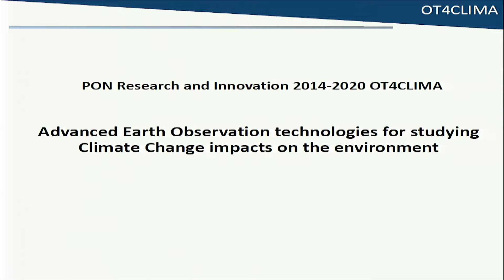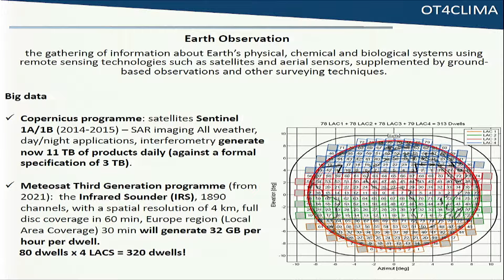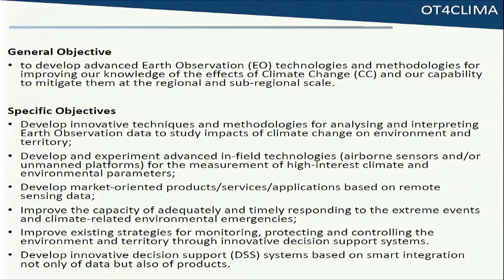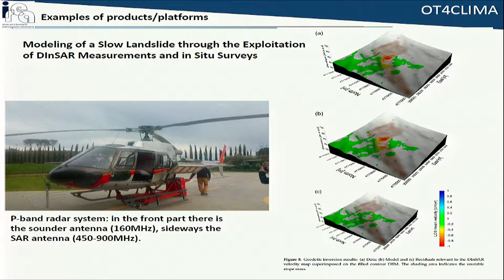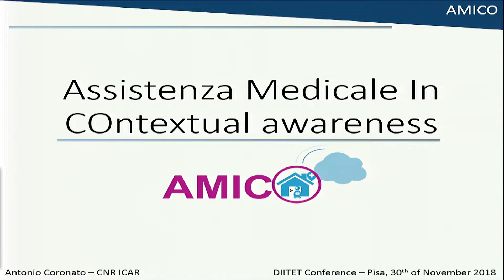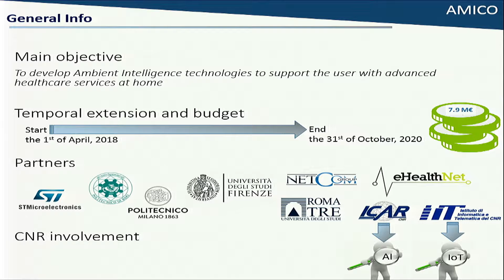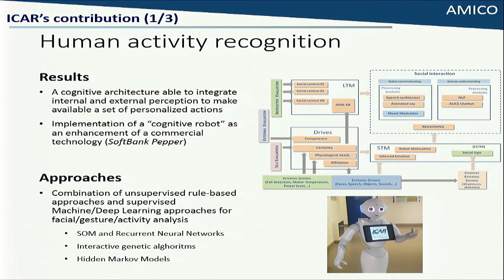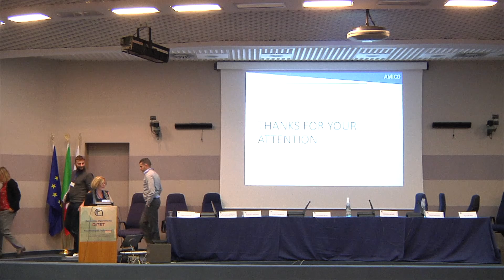05.Artificial Intelligence and Big Data in National Projects - CONFERENZA DIITET - A.S. Informatica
Artificial Intelligence and Big Data in National Projects - De Feis/Coronato - Pisa 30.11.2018